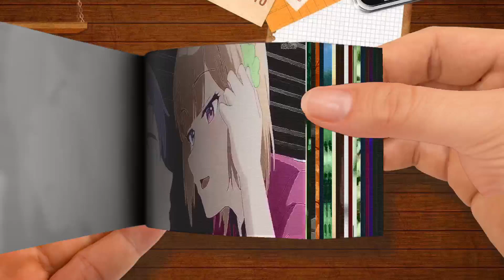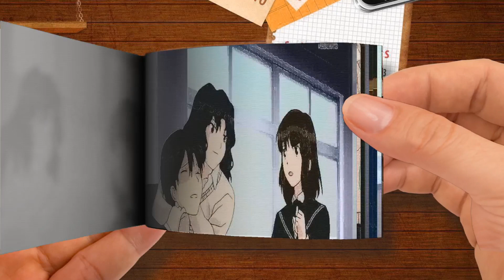Top 10 Romance Anime Where Boy Takes REVENGE From The Girl Who Rejected Him Part 1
【Flip Book】 Top 10 Romance Anime Where Boy Takes REVENGE From The Girl Who Rejected Him-Part 1